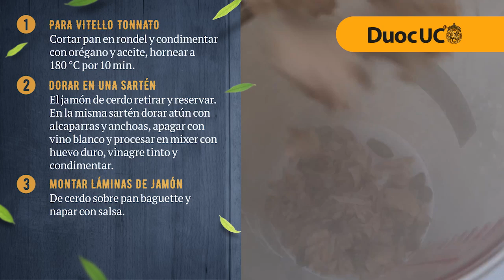46 VITELLO TONNATO Recetario DuocUC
Hoy traemos una receta deliciosa y fácil “Vitello Tonnato” que todos podrán disfrutar.